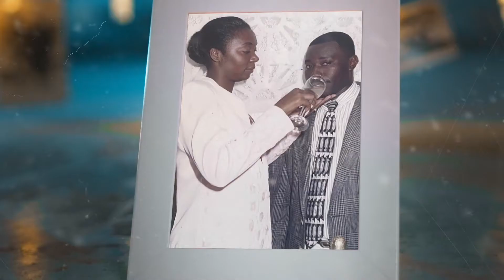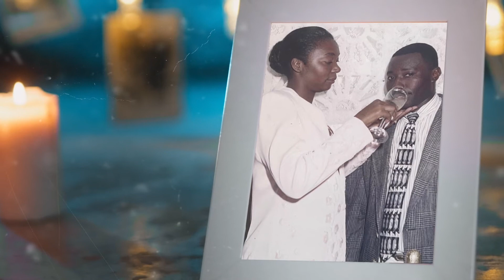Pierre Jonas Joseph